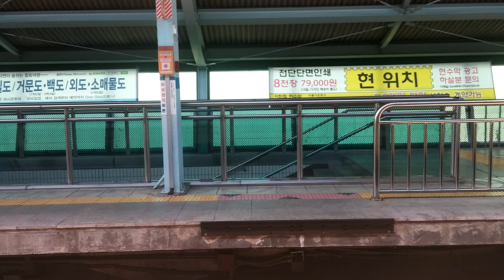4호선 고잔→초지 주행영상